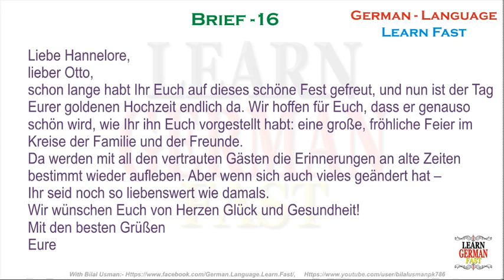Learn German with Bilal:- German Brief 16 - A1, A2, B1, B2, C1, C2